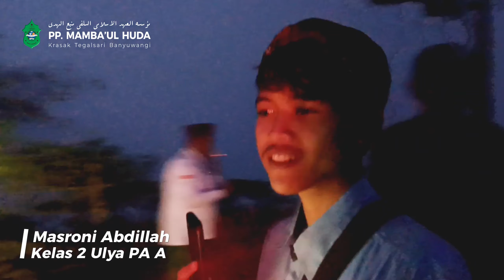VLOG - Rukyatul Hilal | Penentuan Awal Bulan Hijriah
Vlog Rukyatul Hilal Siswa 2 'Ulya Madrasah Diniyyah Miftahul Huda yang juga bertepatan dengan peresmian Gunung Menyan sebagai tempat Rukyatul Hilal yg berada di kabupaten Banyuwangi

Pengelola Akun Resmi Pon-Pes Mamba’ul Huda Krasak